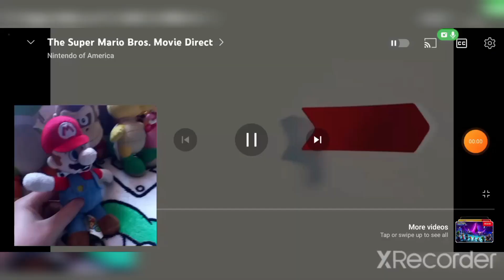The Super Mario Bros Movie Reaction!